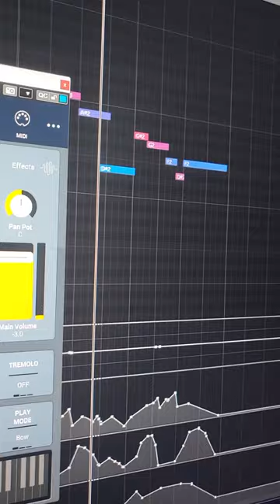Realistic MIDI Cello (SWAM String VSTi)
Cello by: Minhun Kang @AimStrings
Piano by: Soohyuk Im @AimStrings

SWAM cello [케이팝 스트링 편곡법 PDF + 초단기 마스터클래스]
↓↓와디즈 단독/한정 펀딩 - 9월 26일 마감! ↓↓